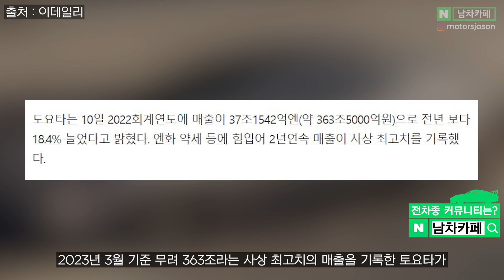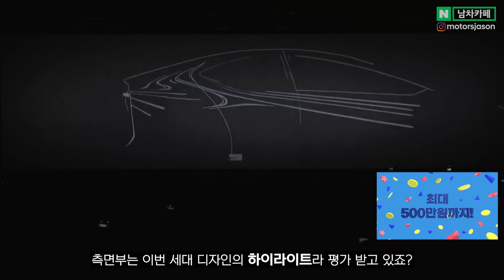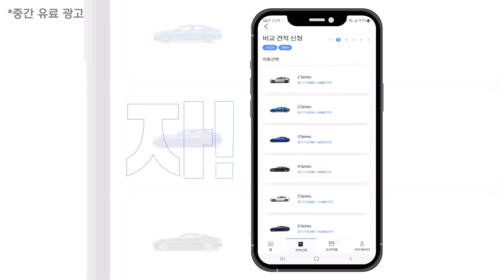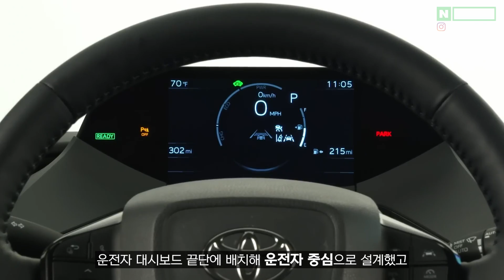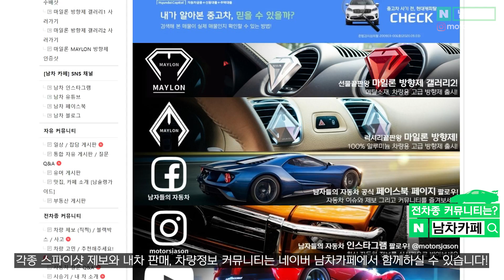천상계 미친 연비, 가격까지 모두 잡았다!! 고유가 시대에 가성비 종결로 불리는 신차의 정체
연비 극최강입니다..! 여러분은 이 차 어떤가요?